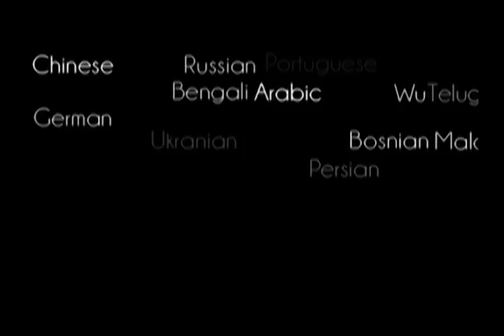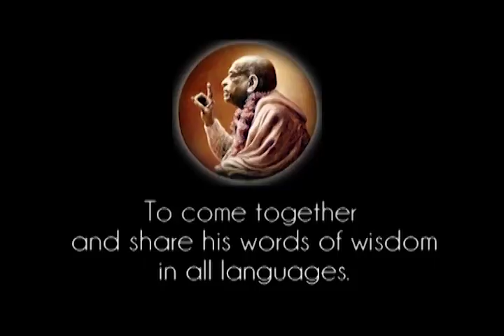Prabhupada 0347 Först tar du födsel där Krishna är närvarande just nu